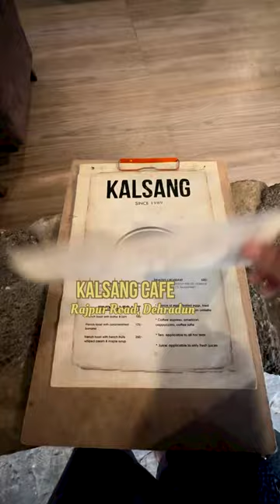Fantastic Tibetan Food in Dehradun - Kalsang Cafe.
📍Kalsang Cafe and Restaurant, 88 A, Rajpur Rd, opposite Osho, Chander Lok Colony, Hathibarkala Salwala, Dehradun, Uttarakhand.